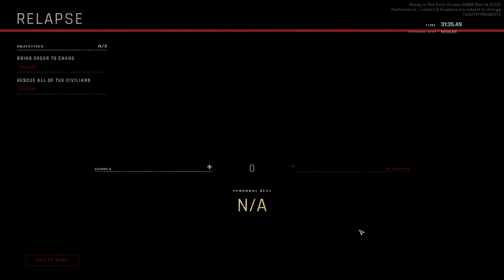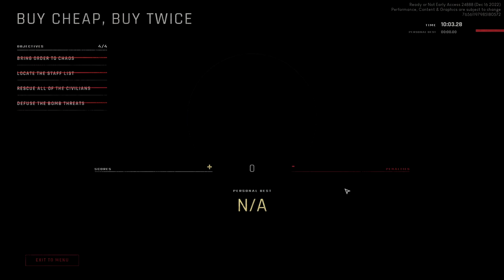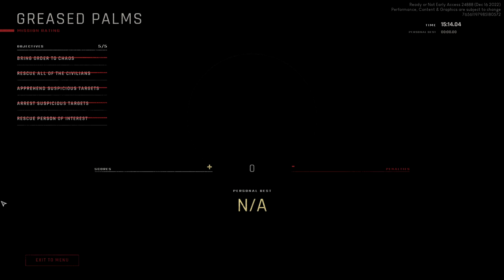Ready or Not?! Zobaczmy po roku niegrania...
Brak zapisu z mikrofonu podczas podpatrywania pod drzwiami - błąd techniczny nagrywania, raczej już na przyszłość rozwiązany.